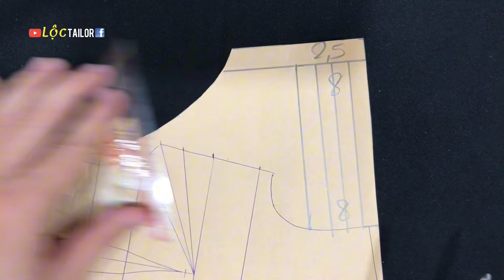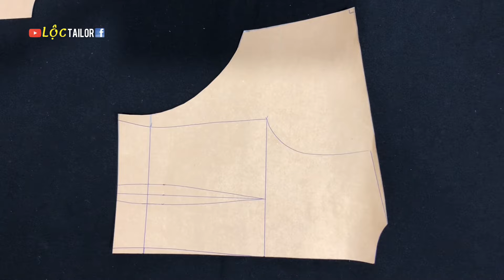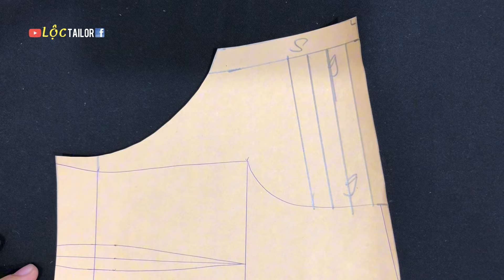Áo tay liền - dúng vai |Lộc Tailor|Chia Sẻ Kinh Nghiệm May Mặc#273